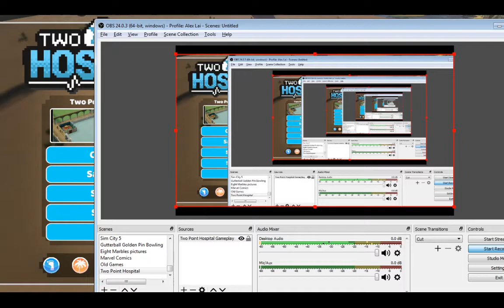Two Point Hospital Gameplay #1 Hogsport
It's about time I upload something else. Geez! I've always uploaded the same old videos, but now it's different. Well anyway enjoy!

Note: This game is cracked by CODEX, the user is CODEX not me, I am not that picture. One more thing pay no attention to the previous save, I was just testing the cheats I got from the trainer.